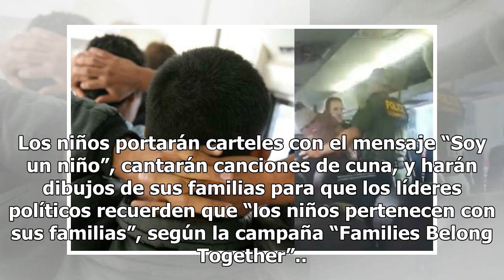DHS asegura que completará reunificación de familias dentro de plazo judicial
WASHINGTON— La secretaria de Seguridad Nacional, Kirstjen Nielsen, reiteró este miércoles que la Administración Trump cumplirá con el plazo de mañana de reunificar al resto de los más de 2,500 niños que fueron separados de sus familias en la frontera sur, pero, según legisladores, el gobierno debe e...